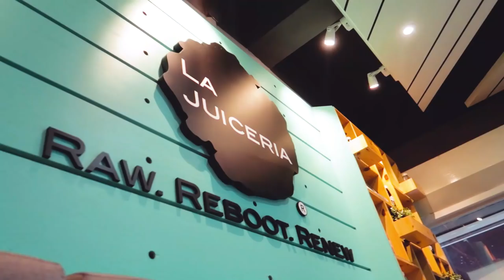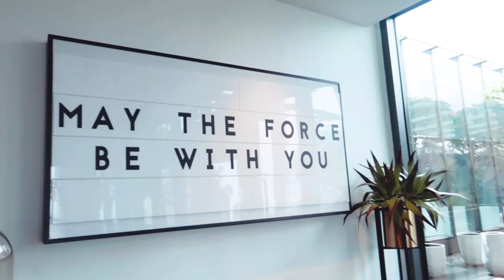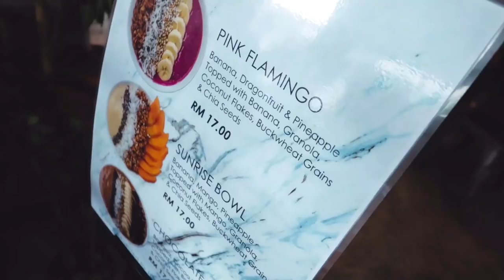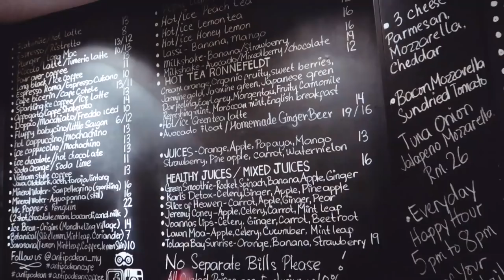TOP 5 HEALTHY SPOTS IN KL | Malaysia | Must Visit!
The top 5 healthy spots in Kuala Lumpur, Malaysia, that I went to during my visit! The list includes cafes, restaurants and a gym!
I loved my time in KL. It's such a vibrant and cultured city! I can't wait to go back and spend more time exploring all that KL has to offer!